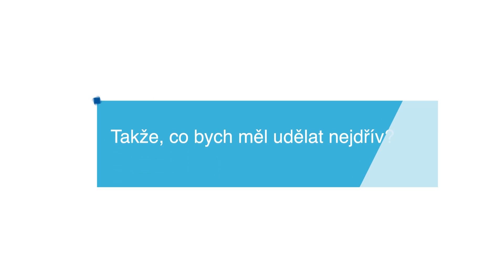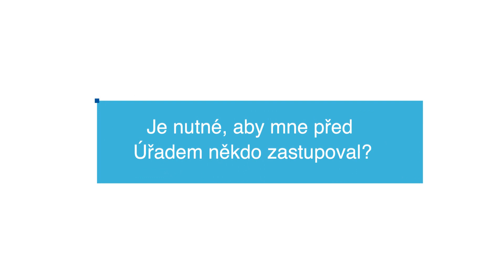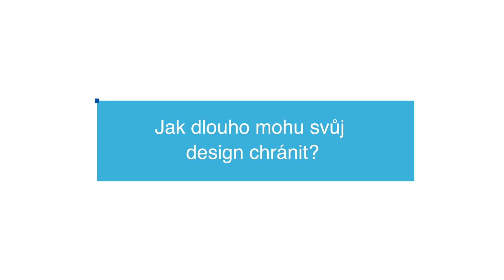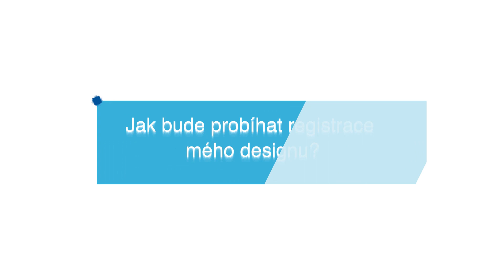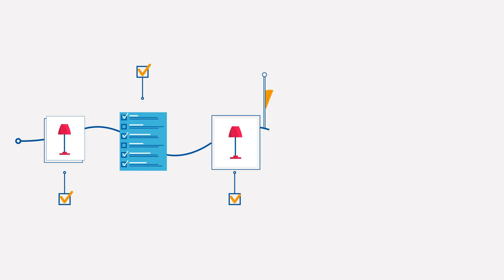Jak chránit design v České republice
Víte, jak ochránit výsledky své designérské práce?
Na koho se obrátit?
Jaká jsou kritéria pro získání ochrany?
Pokud ne, nevěste hlavu. Během pár minut spolu projdeme to základní.